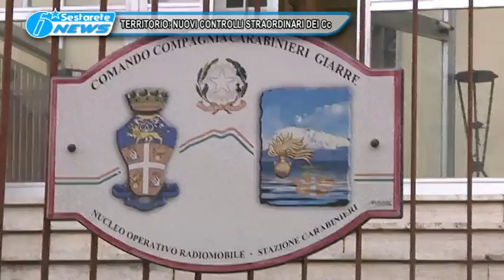TERRITORIO NUOVI CONTROLLI STRAORDINARI DEI CARABINIERI TG DELLO JONIO 03 03 2016